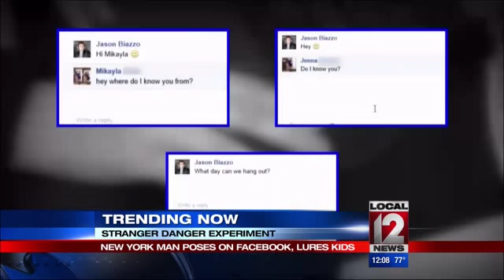“Stranger Danger” social experiment showcases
UNDATED (WKRC) -- Most parents think they have taught their children about social media and stranger danger, but for some, the message is not getting through. Some New Jersey parents took part in a "Child Predator Social Experiment" that has now gone viral.                  The parents consented, allowing professional prankster, Coby Persin, to conduct and videotape the chilling social experiment.                  Persin created a fake profile on Facebook, posing as a 15-year-old boy.                  Each girl he contacted answered yes to his request to meet with him alone and each time the parents were right there, at first hiding.                  It's tough, it's scary and it is getting people's attention, but some say these parents went too far.                  Child psychologists say they are not surprised by the social experiment results and it shows parents that this could happen to any child.                  They encourage parents and kids to watch the video together and then the parents lay down the rules. You can watch the full YouTube video of the social experiment here.